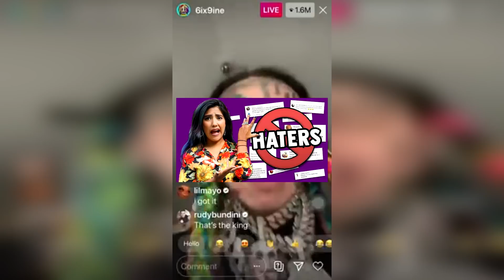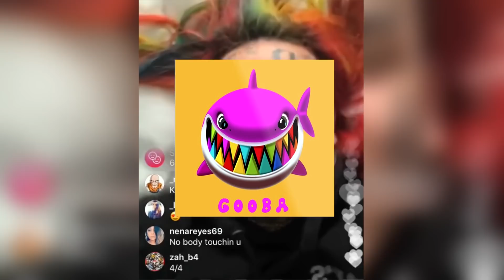6 COSAS que TE PERDISTE en TROLLZ - 6IX9INE & NICKI MINAJ (Official Music Video) - Themaxready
6IX9INE LE TIRA a SNOOP DOGG otra vez, (MUY FUERTE) PANDILLAS lo QUIEREN MATAR!? | TODO EXPLICADO

1. Seguirme en Youtube y darle a la campanita

2. Seguirme en Instagram y dar likes